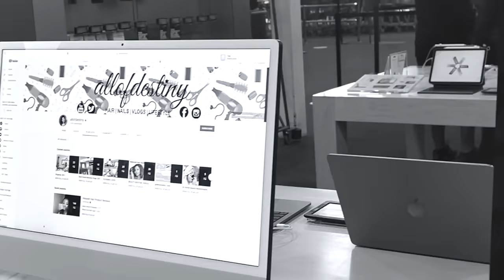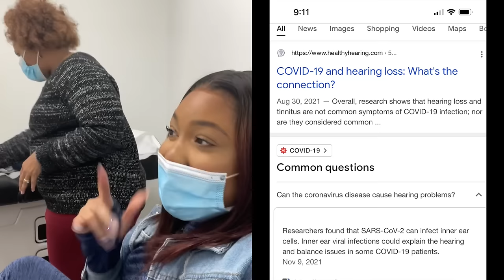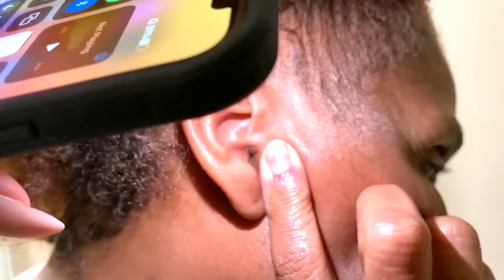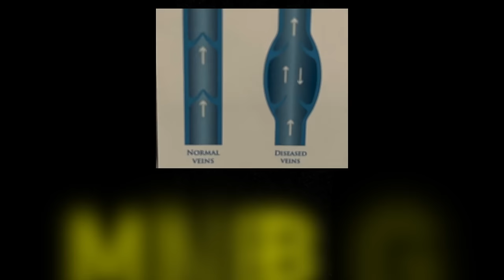TRANSPARENT VLOG: Failing Health + Treatments, Pedicure,More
In this video I go to the doctor because I lost my hearing completely for 2 days. I also have a doctors visit for a terrible pain that I have been experiencing in my right leg. The doctor however informs me that I actually have vein disease in both of my legs. I go to get a pedicure to help my legs feel better and for good grooming of course. This all happens during the ice storm 2022 in the Midsouth Area where I live. I spend some time at dinner with my family and husband. And @allofdestiny  escorts me to my doctor visits.

dinner with family is at @venicekitchen